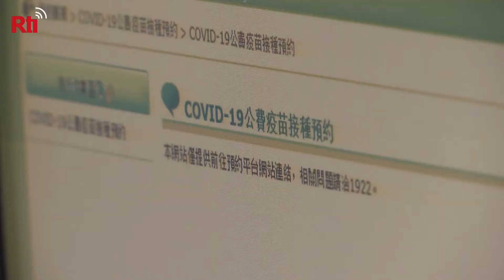Taiwan erlaubt Impfung von Kindern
In vielen Ländern werden Kinder seit einiger Zeit mit dem BioNTech-Pfizer Impfstoff geimpft. Mit einem aktuellen Mangel am BioNTech-Pfizer-Impfstoff, entschloss sich Taiwan nun, den Impfstoff Moderna auch für Kinder zuzulassen.